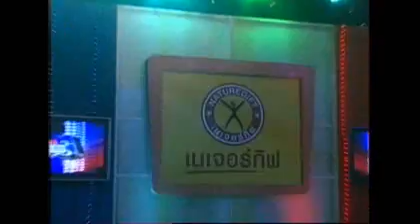ระนอง ปะทะ เพชรบุรี 550212 กิ๊กดู๋1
รอบชิงชนะเลิศ ระนอง ปะทะ เพชรบุรี